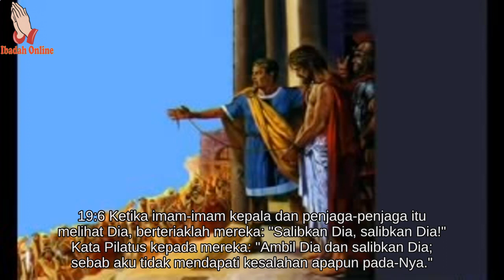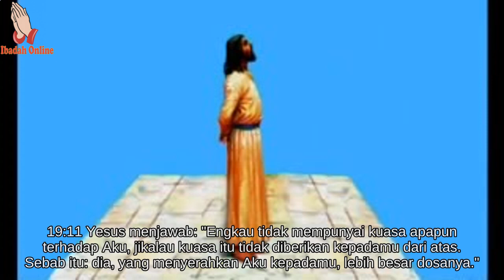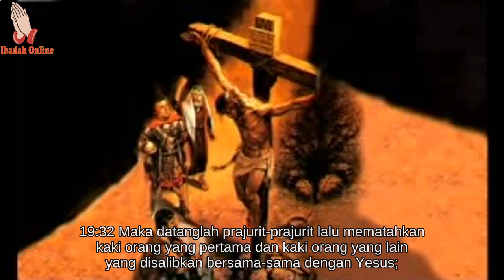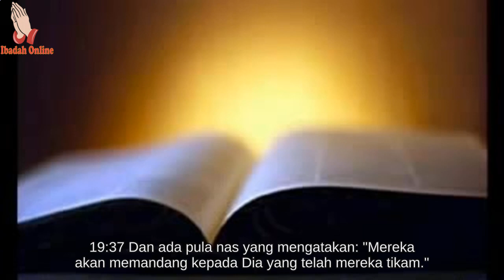Alkitab Bergambar Untuk Anak Sekolah Minggu Yohanes 19 - Ibadah Online